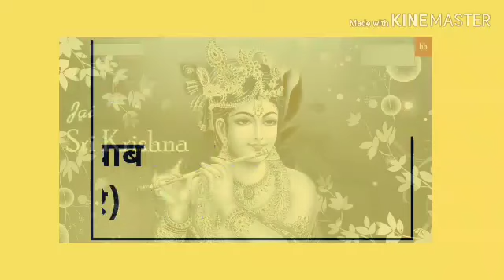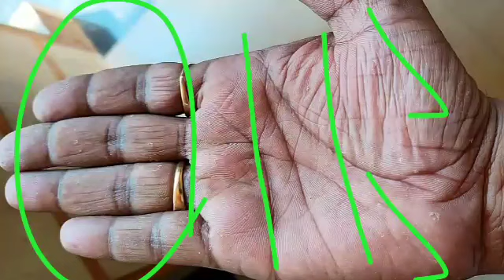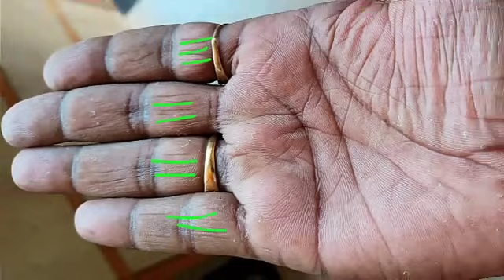हथेली में धनवान और व्यापार से लाभ मिलने के अच्छे योग। Rishabhji the palmist